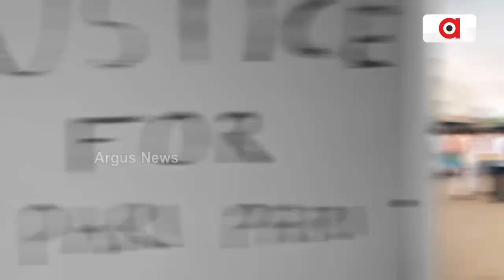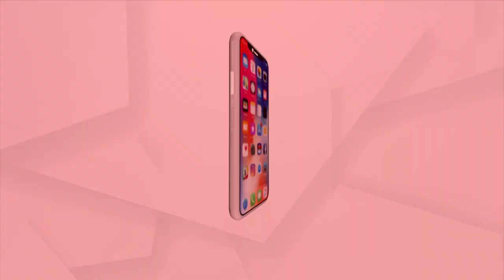Shreemayee Mishra Has No Knowledge On Agriculcture, Says Woman Farmer